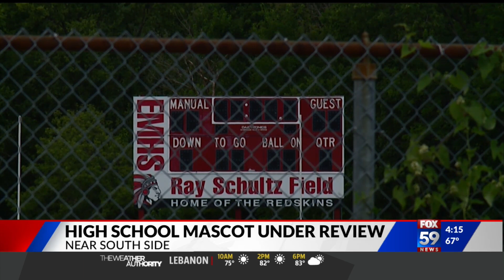Emerich Manual High School's mascot under review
A local team's mascot is now under review after the Washington Redskins announced a name change.